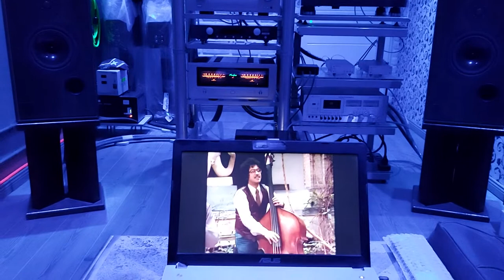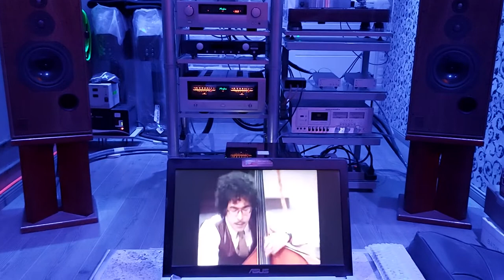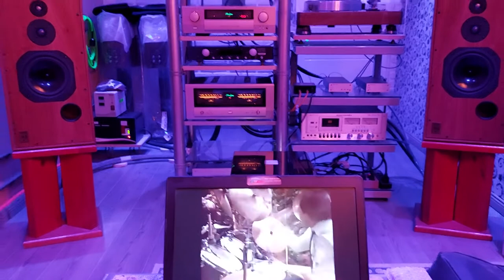STEPS AHEAD "Pools" played on ESOTERIC / ACCUPHASE / HARBETH Super HL5 Plus loudspeakers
"POOLS"
Written-By – Don Grolnick

Bass – Eddie Gomez
Drums – Peter Erskine
Tenor Saxophone – Michael Brecker
Vibraphone – Mike Mainieri
Piano – Eliane Elias

Engineer – James Farber
Engineer [Assistant] – Dave Greenberg, Garry Rindfus*

Producer – Steps Ahead / 1983